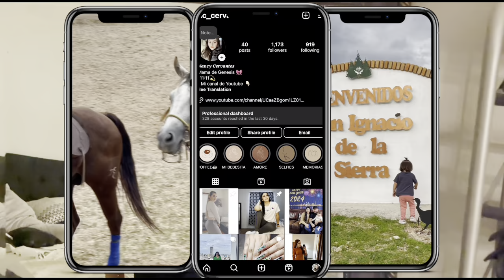La fiesta del rancho San Ignacio 2024